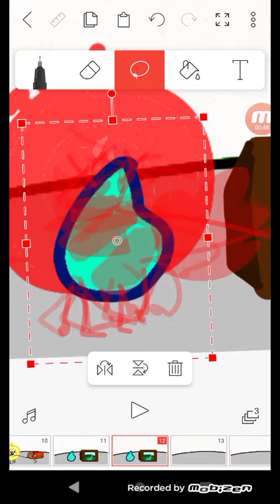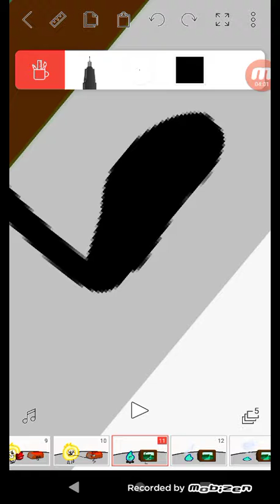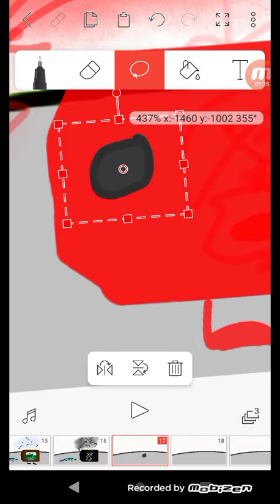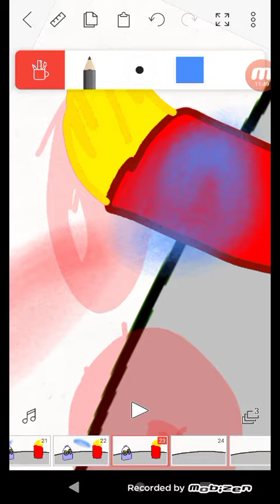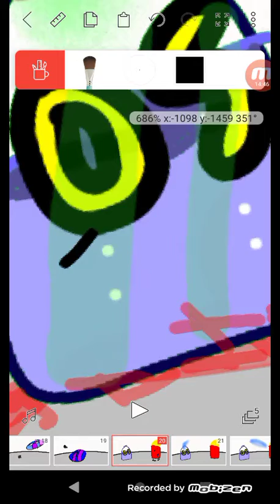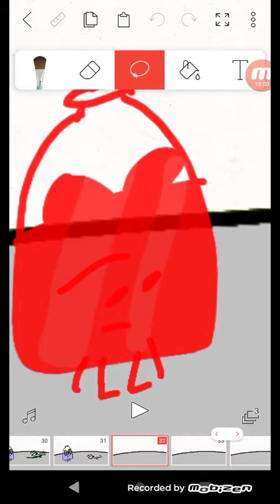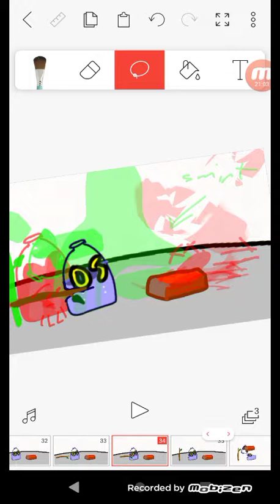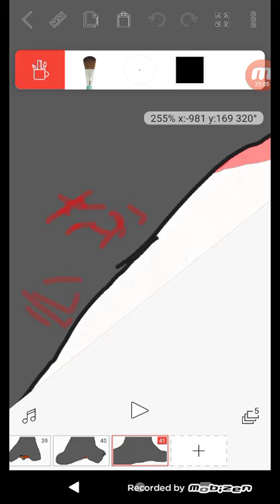making my own os